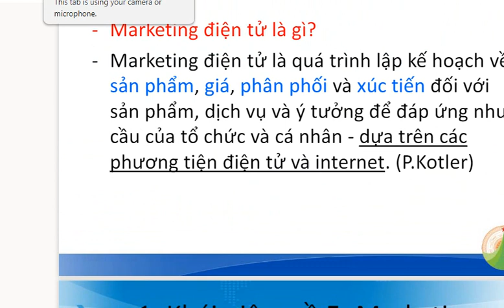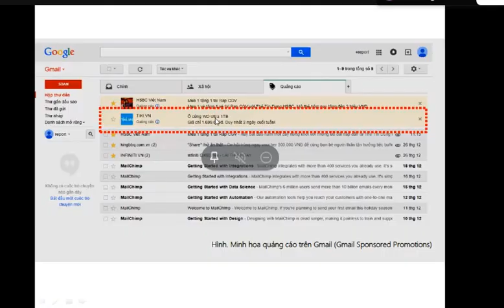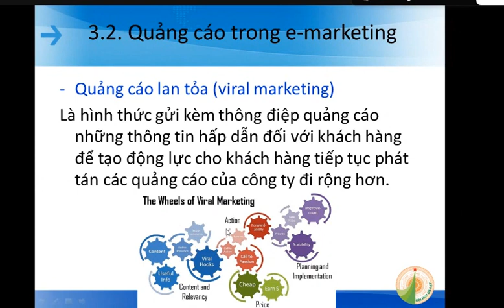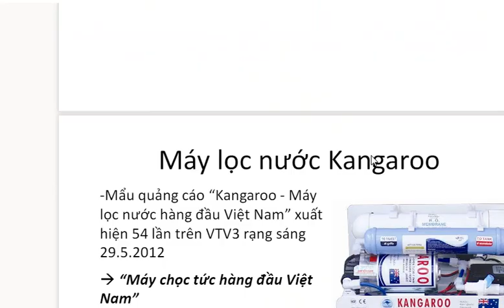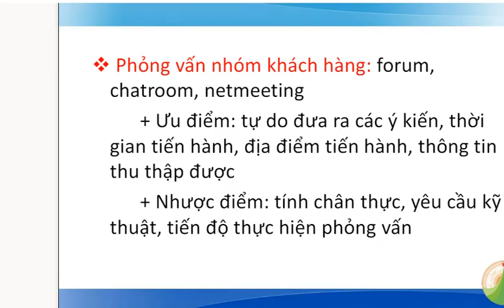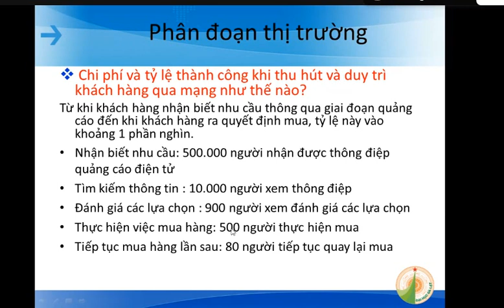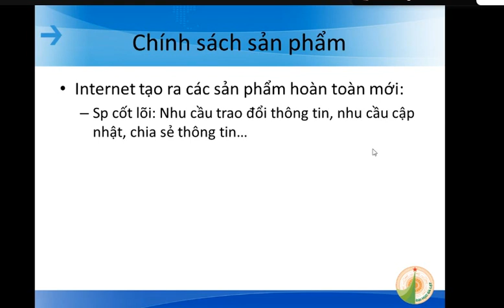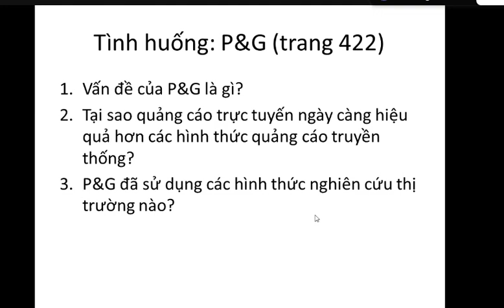Tập 3 Thương mại điện tử